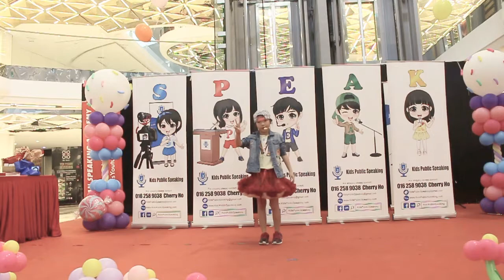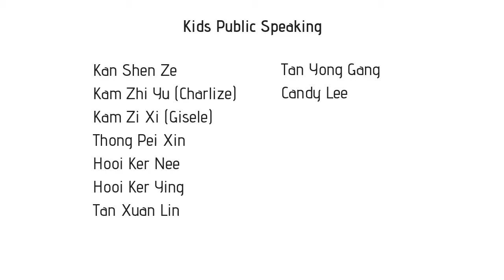Corliss Ooi Zee Kee | Kids Motivational Speech | Kids Public Speaking | Johan Speaking Academy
About :
Johan Speaking Academy has trained thousand of kids to speak on stage since 2014. The founder Johan is the 2015 Peninsular Malaysia Public Speaking Champion. In year 2015 itself, he represented Malaysia to the World Championship of Public Speaking held at Las Vegas. He finished as the Semi-Finalist.